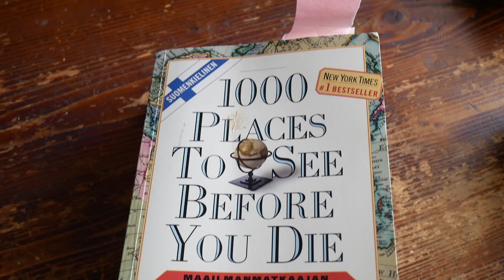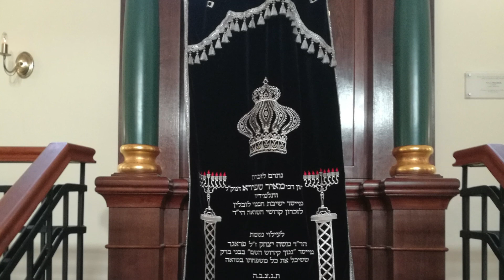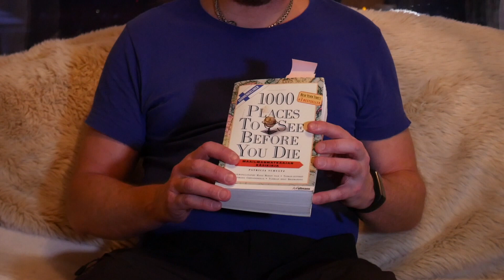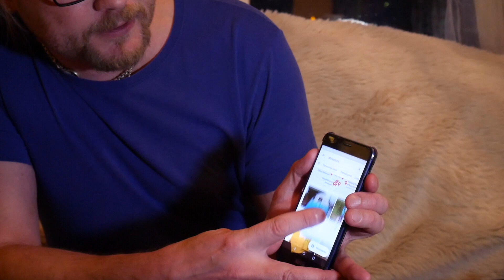Matkakohteiden valinta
Kun tarpeeksi kauan reissaa, uusien kohteiden keksiminen vaikeutuu...